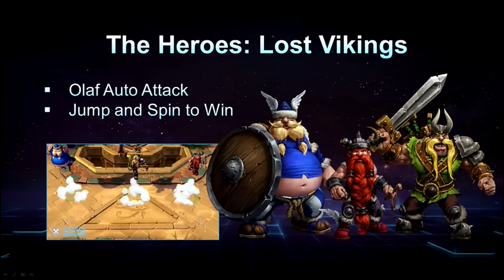Lost Vikings - New Hero [Heroes of the Storm]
New Heroes of the Storm Heroes were announced at Blizzcon 2014!

Here is a look at the Lost Vikings and some of their abilities!

More vides to come!

*be aware any of this information is subject to change before/after launch*

Want to help the channel grow? Help me out and click "Like" and share with friends/guildies!

Video Game footage and images are of Heroes of the Storm by Blizzard Entertainment.